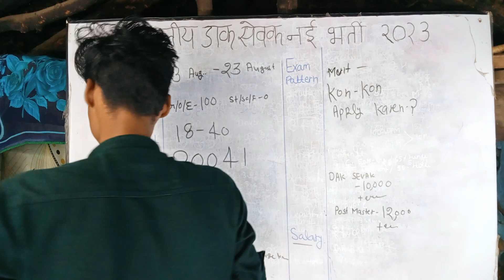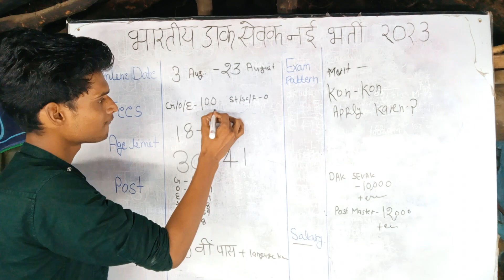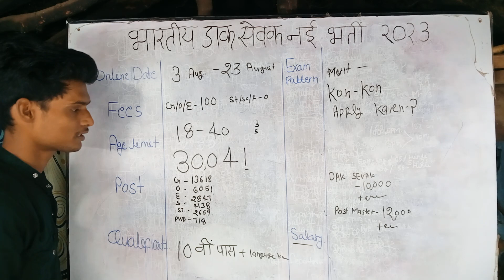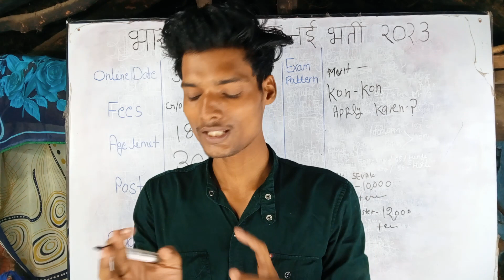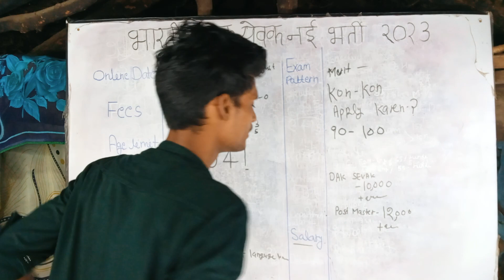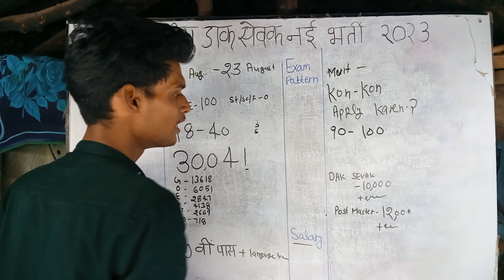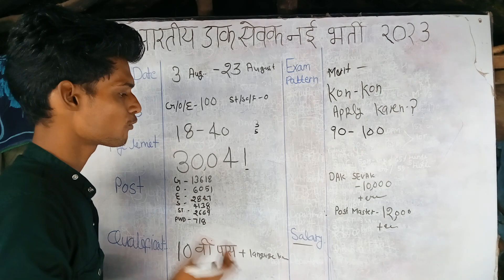Indian post GDS new vacancy 2023 || Post 30,041 || 10th Pass